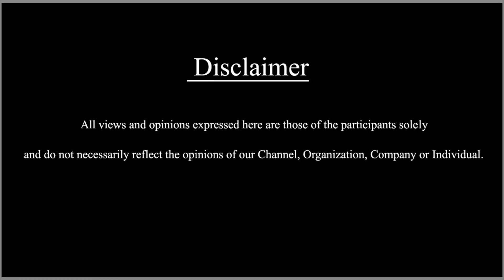ತೋತಾಪುರಿ ಸಿನಿಮಾ ಡಬ್ಬಲ್ ಮೀನಿಂಗ್ ಅನ್ನೋರಿಗೆ ಖಡಕ್ ಆಗಿ ಹೇಳಿದ ಜಗ್ಗೇಶ್..! | Tothapuri Success Meet |Jaggesh